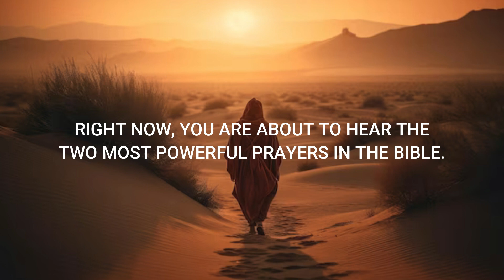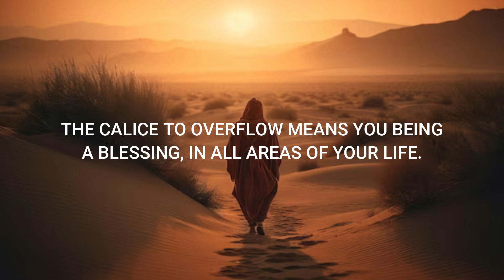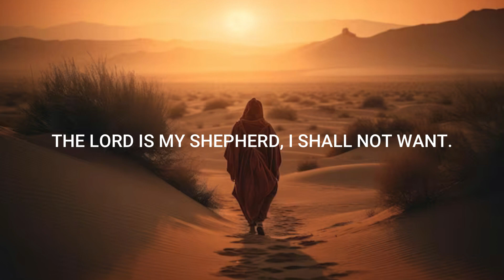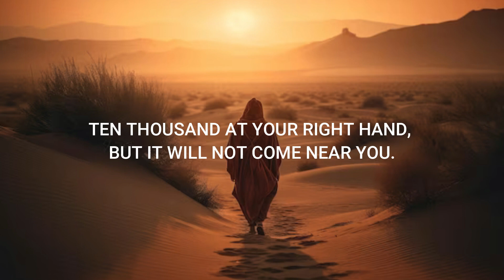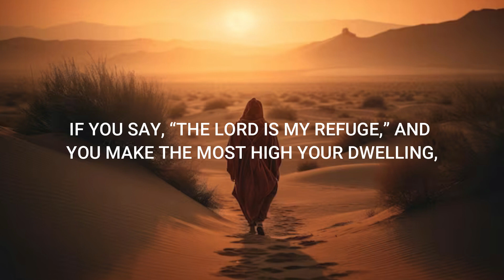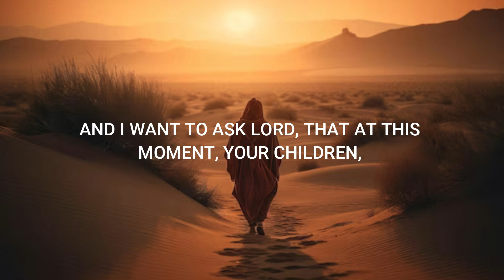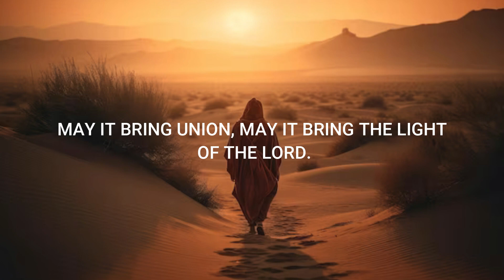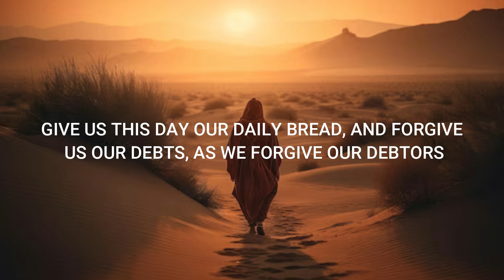DIVINE PROTECTION AND ABUNDANCE WITH PSALM 91 AND 23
Let's say the two most powerful prayers in the Bible together. Psalms 23 and 91.

the two prayers that have the power to bring prosperity, abundance, protection and deliverance.
Let's pray?